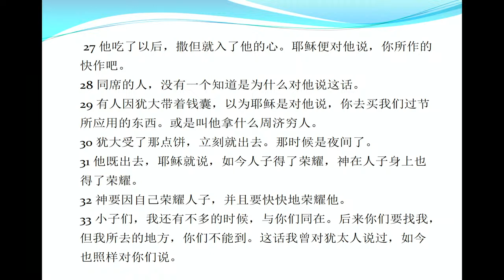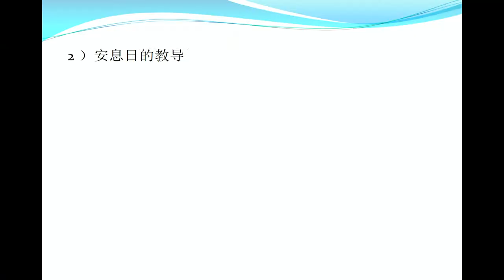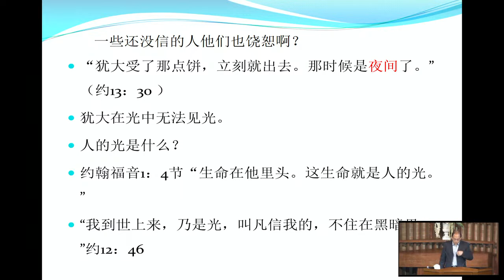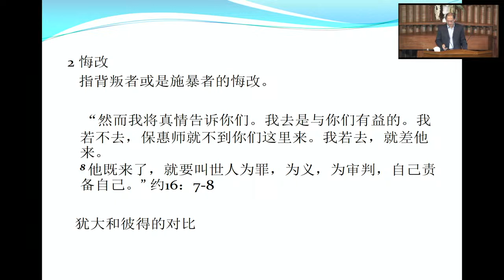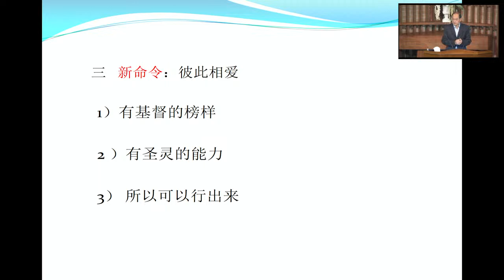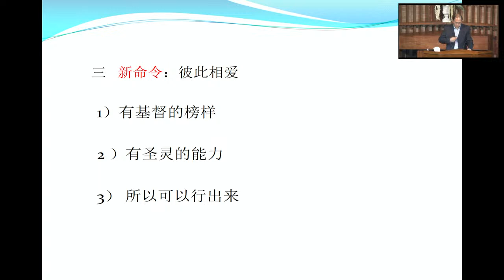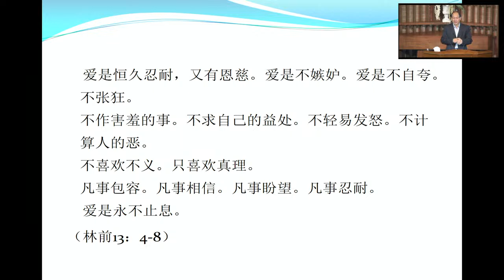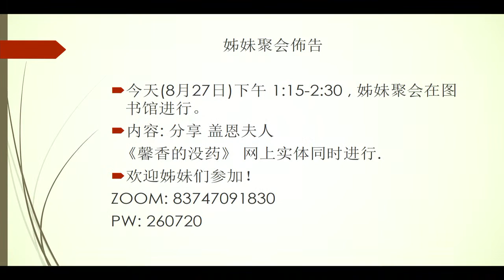背叛与相爱 讲员：朱永新弟兄 经文：约翰福音 13:18-38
讲员：朱永新 弟兄
经文：约翰福音13:18-38

2023年底家庭特会报告
 Roseville & Auburn 教会 联合家庭特会

日期:  24 - 26/12/2023  (主日至周二)

讲员:  刘志雄 长老

地点: Tops Conference Centre at Stanwell Top

网络报名请点击以下链接